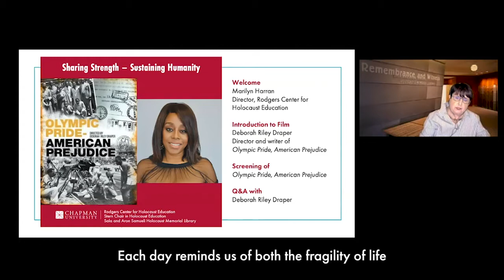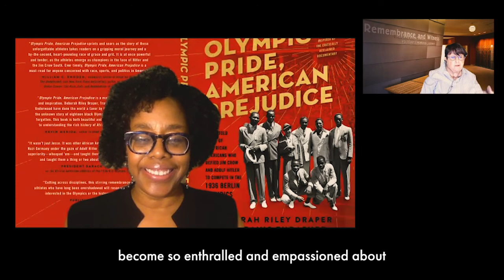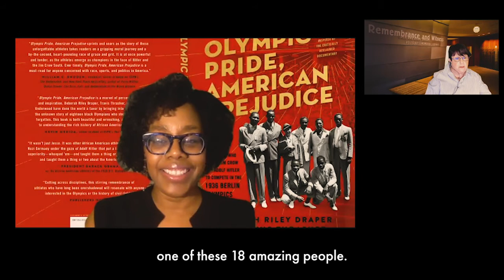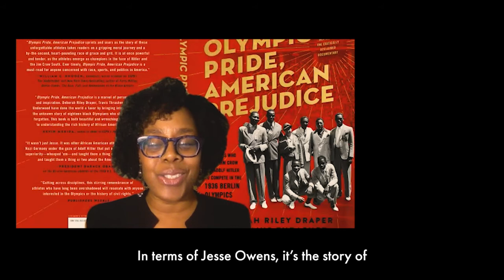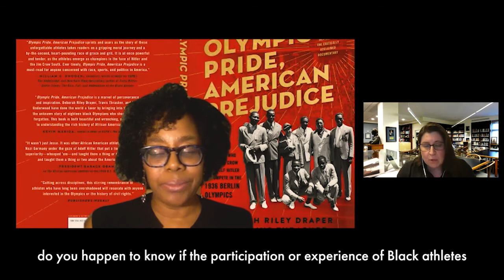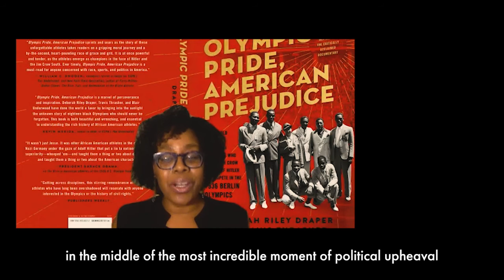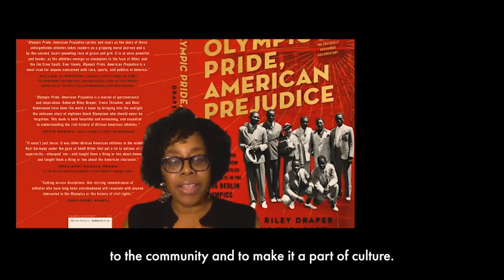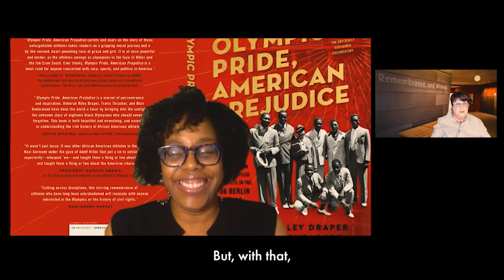"Olympic Pride, American Prejudice" discussion with Deborah Riley Draper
Part of the "Sharing Strength - Sustaining Humanity" series of lectures and events for Fall 2020, Deborah Riley Draper joined us for a screening of her film "Olympic Pride, American Prejudice" and answered guest questions.

The film is available free (with ads) on Amazon Prime Video